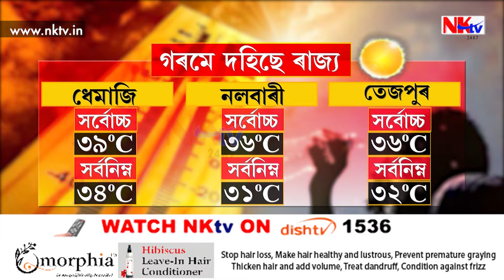গৰমে দহিছে ৰাজ্য, কোন স্থানত কিমান তাপমাত্ৰা?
▶️গৰমে দহিছে ৰাজ্য
▶️উৰ্ধ্বগামী হৈয়ে হৈছে পাৰাস্তম্ভ
▶️কোন স্থানত কিমান তাপমাত্ৰা?